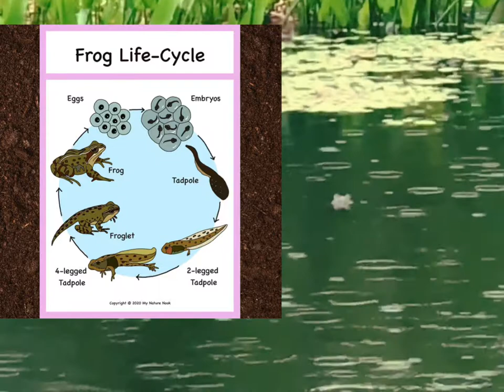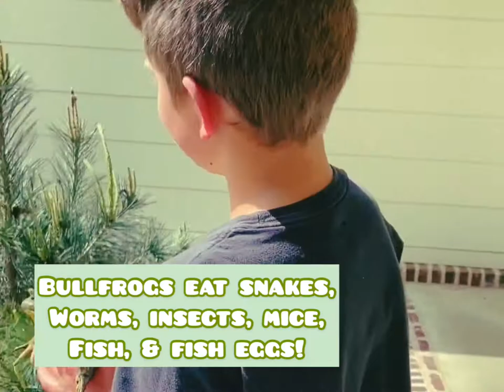Caleb's Creature Corner - Episode 1 | The American Bullfrog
Come along on a journey with Caleb Schlegel and discover some of the intricate and amazing aspects of God’s creation! In this episode of Caleb's Creature Corner, we learn about the amazing American Bullfrog!